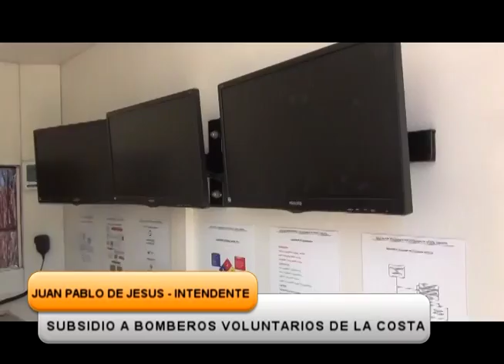Entrega de Subsidio a Bomberos Voluntarios de La Costa - Juan Pablo de Jesús